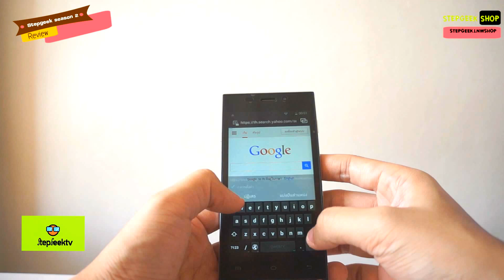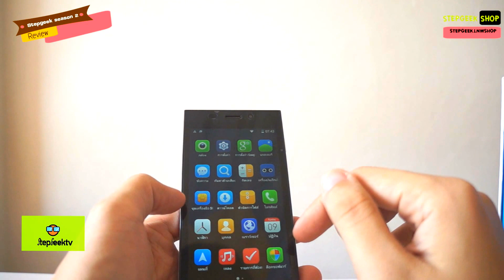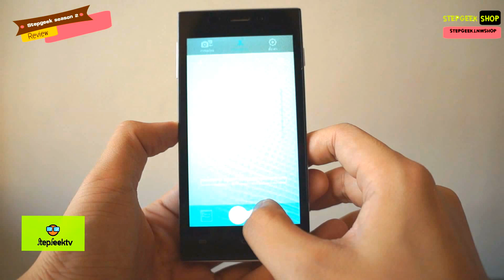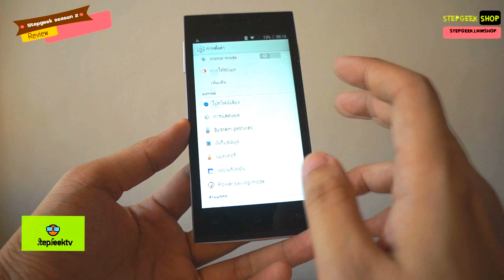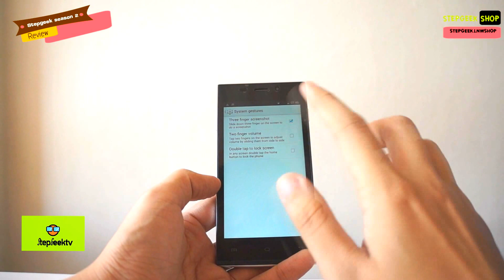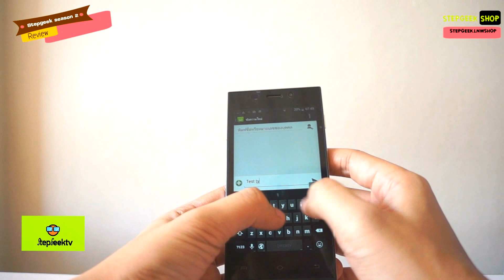StepGeek Season2 Review Doogee turbo mini F1 3990 เอา 4G 64bit ไป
รีวิว doogee turbo mini F1